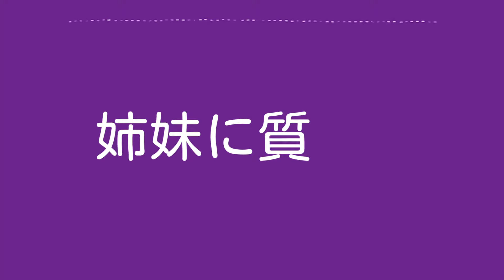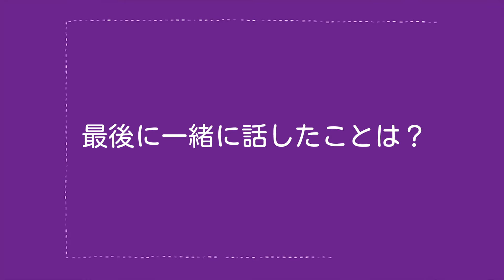姉妹に質問（スキッパー編） | バービー ビデオログ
スキッパーと「姉妹に質問」をして、お互いのことをどのくらい知っているかテストしたよ！

全てのバービーのシリーズを見る!

バービーヴィログについて:
ハイ　みんな！毎週金曜日は私のヴィログをチェックしに来てね！毎日あったこととか、感じたこと、そして大好きなものを紹介してるよ！友達や姉妹たちとするバカバカしくて楽しいチャレンジが大好きなの。みんなこのヴィログで見てあなたも好きなことなんでもチャレンジしてほしいなって思ってる。ポジティブな考えがすべてを変えてくれるから。ピース！

バービーについて:
62年間、バービーはすべての女の子たちに自分自身を見つけてそして可能性を広げることをサポートしてきました。200もの職業を体験してきたバービーは、友達や家族とともに、次の世代の女の子たちに、何にだってなれるというメッセージを変わらず伝えていきます。